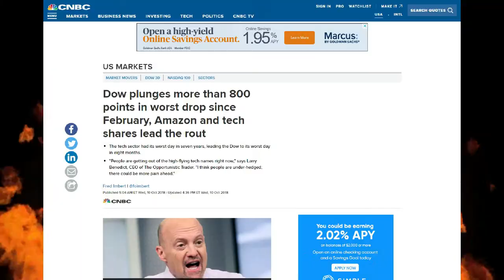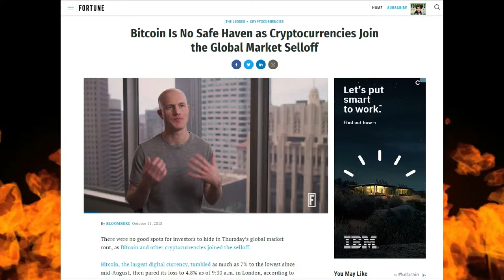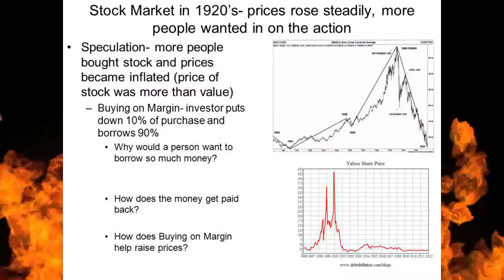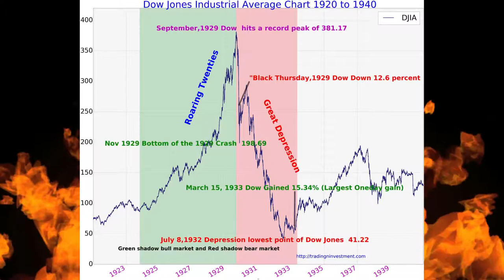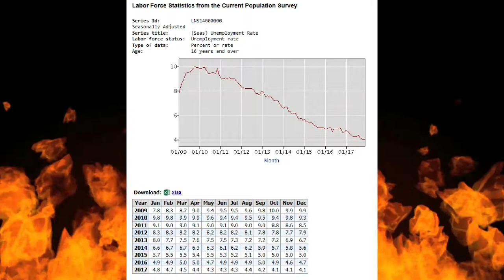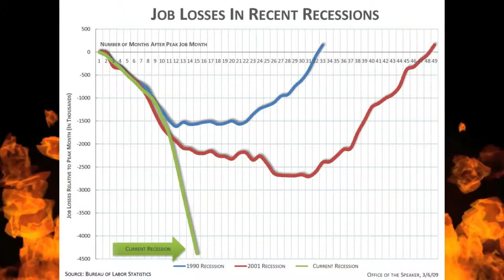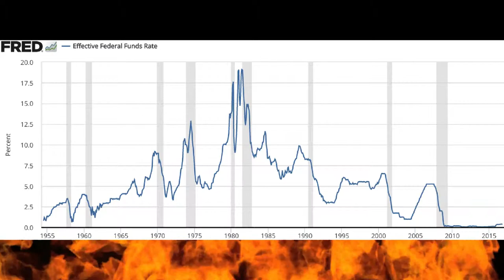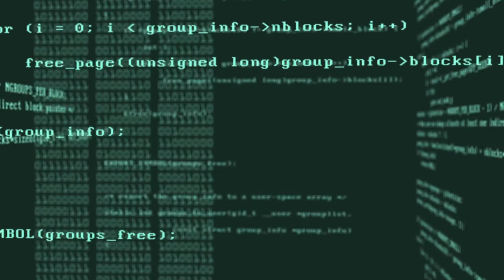Market Correction: a Roasted Opinion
Discussing the stock market's actions this week.